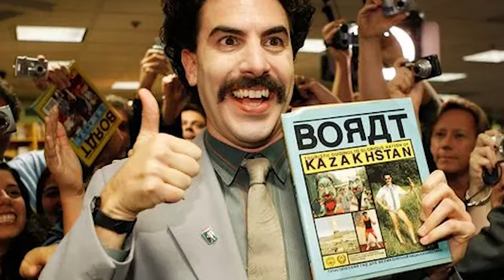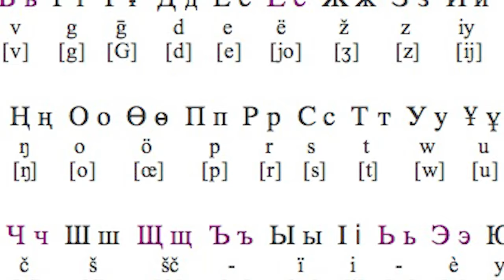Discover KAZAKHSTAN In 2024: Most Crazy Country In The World! 30 Fascinating Facts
Did you know that Kazakhstan is the world's largest landlocked country with a whopping landmass of 2,724,900 square kilometers? With its vast expanse of breathtaking landscapes and rich cultural heritage, Kazakhstan beckons adventurers to explore its boundless wonders.

Strap in for an unforgettable journey as we delve into 30 fascinating facts about this remarkable destination, and we promise you that in 2024 you’ll be wanting to go nowhere else.

altai mountains,shrinking of the aral sea,shymkent city,travel kazakhstan,life in kazakhstan,documentary kazakhstan,things to do in kazakhstan,kazakhstan facts,beautiful places to visit in kazakhstan,almaty lake kazakhstan,charyn canyon,baikonur cosmodrome,borat sagdiyev,kures,burabay,mausoleum of khoja ahmed yasawi